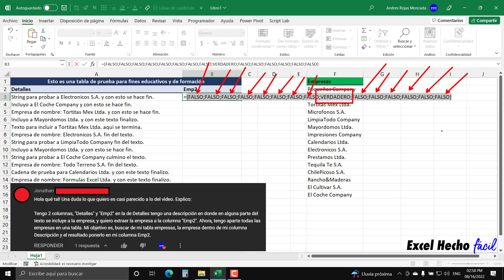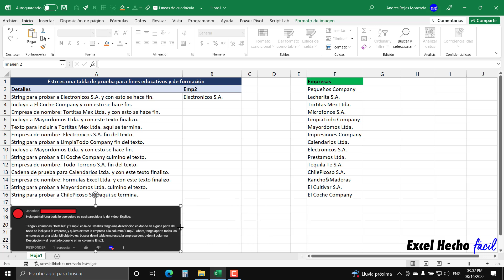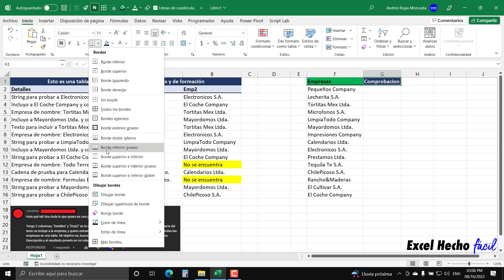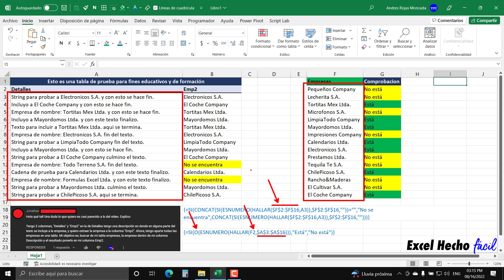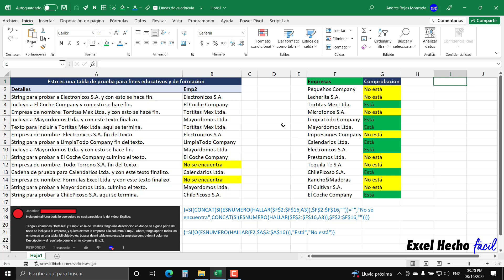🟢 Cómo Buscar Muchos Valores Pequeños en uno Grande en Excel (Búsqueda Avanzada Invertida)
0:00 Introducción
1:00 Supuesto
4:05 Fórmula 1
18:25 Fórmula 2
26:00 Análisis
32:55 Agradecimientos y despedida